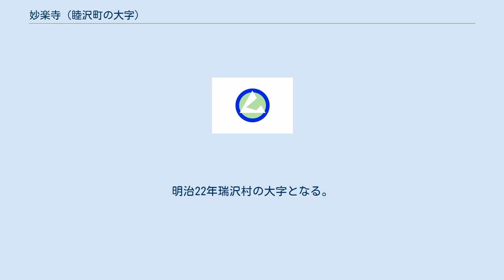妙楽寺 (睦沢町の大字)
睦沢町の町・字
日本 」 千葉県 」 長生郡 」 睦沢町 」 妙楽寺 (睦沢町の大字) 妙楽寺（みょうらくじ）は、千葉県長生郡睦沢町の大字。
 西から北は佐貫、東は大上、南東はいすみ市荻原、南は大多喜町下大多喜、南西は大多喜町小土呂に隣接している。
 江戸期は妙楽寺村であり、上総国夷隅郡のうち。
「上総国村高帳」では幕府と旗本能勢氏・山下氏の相給、「旧高旧領」では久留里藩と旗本能勢氏・山下氏・伊藤氏の相給。
村高は、文禄3年「石高覚帳」315石、「元禄郷帳」632石、「天保郷帳」「旧高旧領」ともに633石余。
「上総国村高帳」では家数138。
当村は、大多喜城下に通じる街道にあたり、馬継場であった。
大多喜城下へぬける道が嶮岨なため駒返しと呼ばれていた。
神社は日吉神社。
同社は山王権現とも呼ばれ、酒造り・害虫駆除の神として信仰されてきた。
寺院は、天台宗妙楽寺・日蓮宗本妙寺。
妙楽寺は嘉祥年間に創建され、当初叡泰寺と称していたが、元亀年間に兵火に焼かれて元和年間に再興、妙楽寺に改称したという（睦沢村古事漫録）。
同寺の大日如来坐像は平安末期の作。
明治6年千葉県に所属。
同年妙楽寺小学校を医師村杉養謙方に設立したが、同12年大上小学校に合併。
同18年反別338町3反余（上総国町村誌）。
明治22年瑞沢村の大字となる。
 2017年（平成29年）4月1日現在の世帯数と人口は以下の通りである。